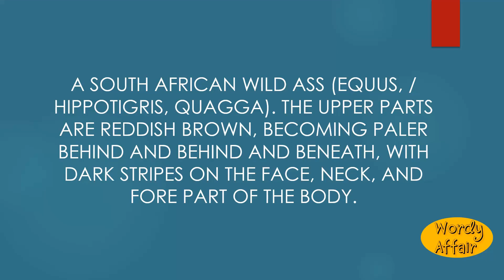Quagga Meaning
A South African wild ass (Equus, / Hippotigris, quagga). The upper parts are reddish brown, becoming paler behind and behind and beneath, with dark stripes on the face, neck, and fore part of the body.

In this video, you will learn "Quagga" Meaning and pronunciation in English.

Wordy Affair